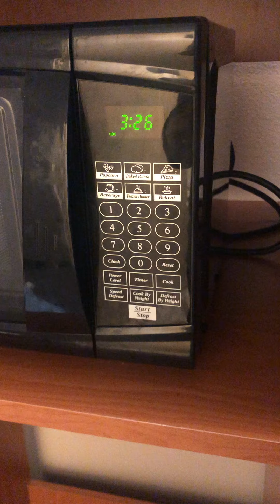BrAinSOUL TAKES OVER